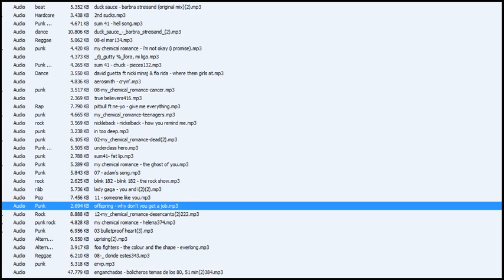Jugando Jedi Trainer 2.0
no tenia ganas de hablar asiq puse musica mientras jugaba

cancion: Why Don't You Get A Job? - The OffSpring